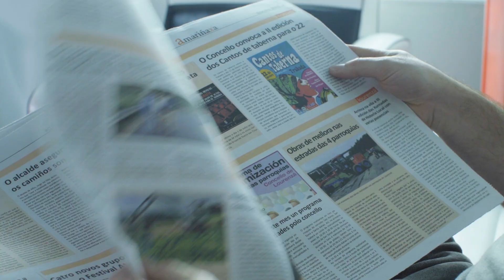[Vol.65_Unit 01] CEO Wants Captive Employees (Preview)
News & Story (Advanced) Unit 01. CEO Wants Captive Employees